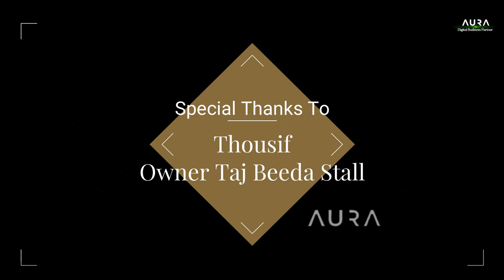Taj Beeda Stall | Dry fruits Pan | Highway Pan Shop | Kunigal Pan Shop | Special Magai Pan Shop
Taj Beeda Stall
Bengaluru Kunigal Main road